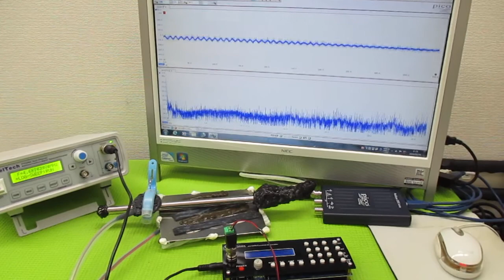オリジナル製品：超音波発振プローブを利用した超音波制御技術